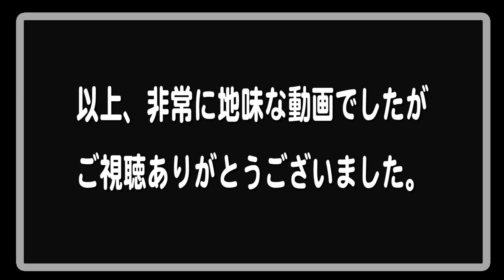【秩父屋台囃子・練習】自宅で自己流・玉入れ自主練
◆最近、玉入れが不調なので、自宅で自主練をはじめました。

防音の対策としてクッションを締太鼓に被せています。
更にチカラ加減弱めで叩いています。

あくまでも自己流の練習方法なのですが、誰かの参考になれば幸いです。